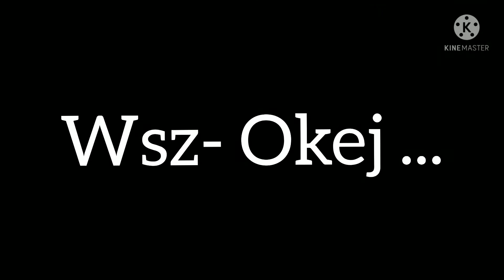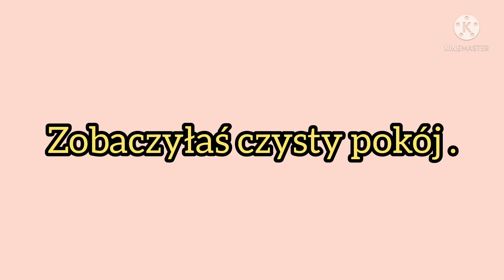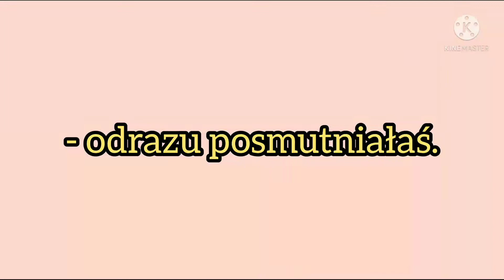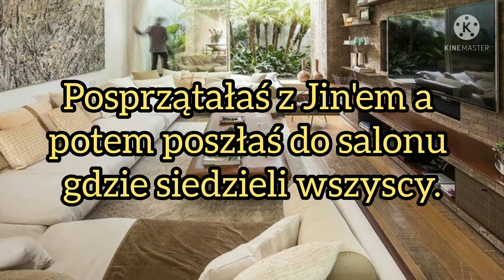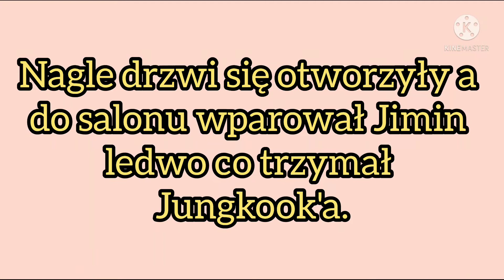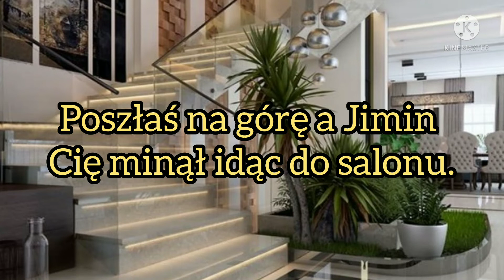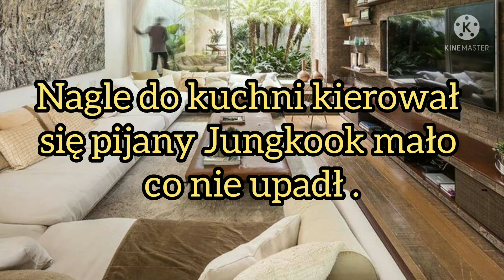Imagine.pl.BTS "Pokonując Przeszkody"odc.50.